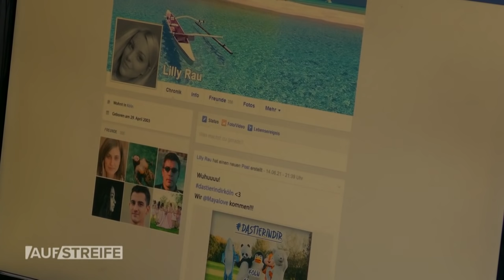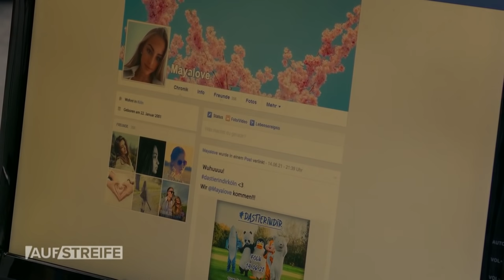Versuchte Vergewaltigung: Party ufert aus und endet nach Notwehr in BLUTBAD! 🩸 | Auf Streife | SAT.1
Eine Frau im Dino-Kostüm torkelt in der früh auf die Wache und bricht vor den Beamten zusammen. Sie hat weder Handy noch Ausweis bei sich.